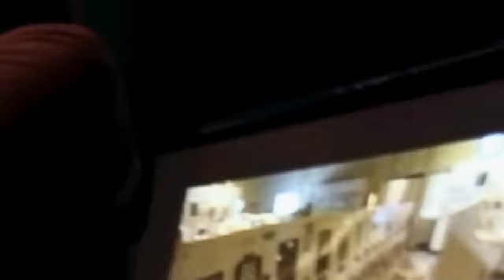The Vince Rogers Project live - "Carbon Dioxide"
The Vince Rogers Project playing live at The Betsey Trotwood, London on 15/5/08.